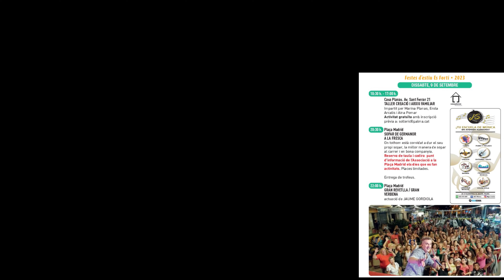viva la vida fiestas es forti verbena familiar 090923 jmsm mallorca 8 video todos